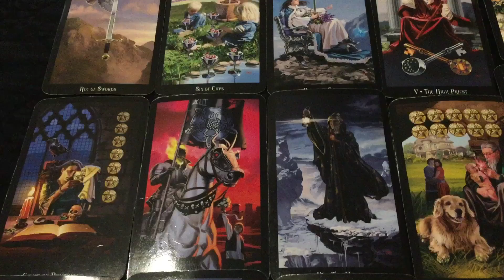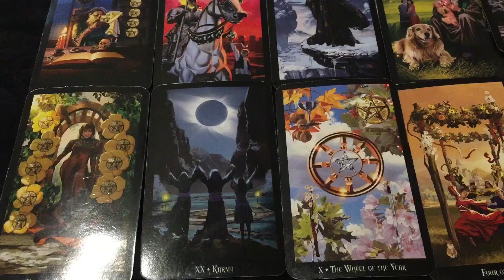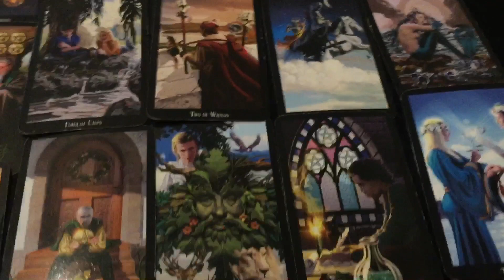Leo - Missed Opportunity